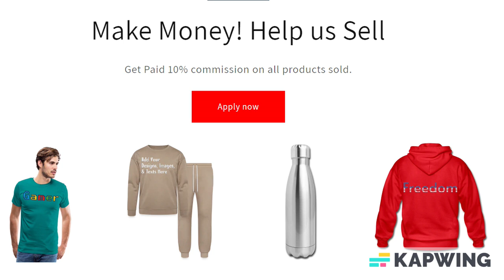Customize your Travel Mug with your own photo, images, designs, quotes and more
Customize your Travel Mug with your own photo, images, designs, quotes and more for just $5.00! Also choose from over 50,000 free premade designs, from many different categories as well. Apparel/Accessories and Customized products or from the customizer, Fulfillment takes 2–7 business days to ship and arrive.

Say adios to spills! The Travel Mug is here to keep you hydrated and happy. Use the versatile pop-up handle to take it with you wherever you’re going. Meanwhile the black lid will keep beverages where they belong – in your mug.

*Stainless-Steel & Plastic | Capacity: 16 oz
*Special semi-gloss finish
*Lead and cadmium-free
*Hand wash recommended, not for use in microwave
*Imported product, printed & processed in the U.S.A.

About us